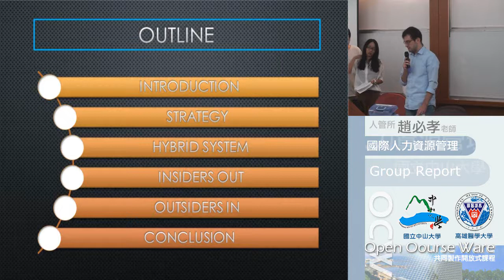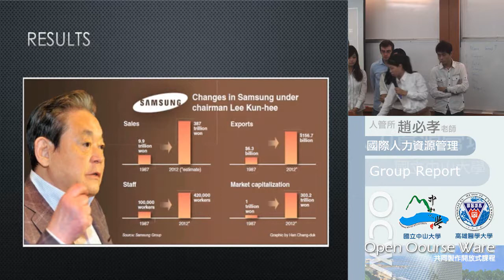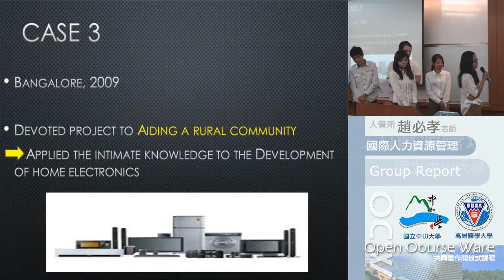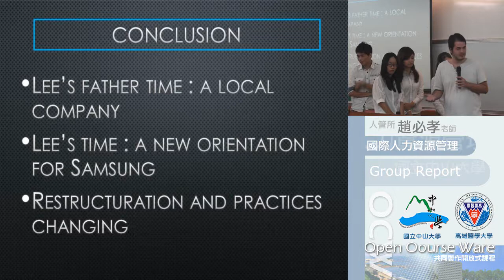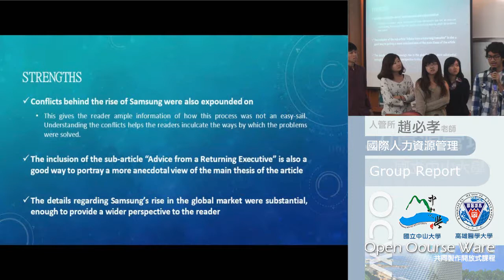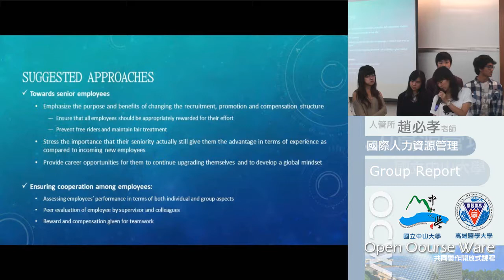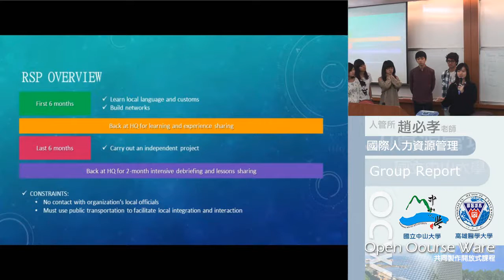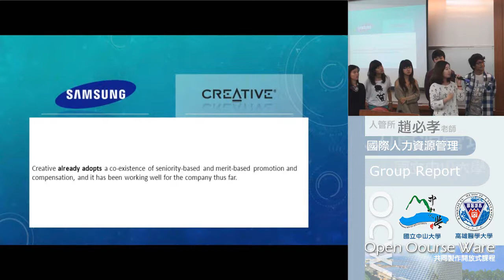《國立中山大學開放式課程》國際人力資源管理 (趙必孝老師) 10